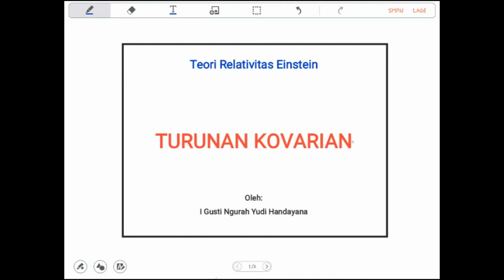Turunan Kovarian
Video ini berisi materi Teori Relativitas Einstein, dengan Topik Turunan Kovarian. Materi Teori Relativitas Einstein ini dibuat dengan susunan materi yang sederhana agar mudah dipahami.

Video ini utamanya ditujukan bagi mahasiswa yang sedang mengambil kuliah ini, atau pembaca umum yang ingin mempelajari topik tersebut, dengan latar belakang matematika yang tidak terlalu tinggi. Oleh karena itu, kajian matematika dalam seri video Teori Relativitas Einstein dibuat semudah mungkin dan sesederhana mungkin, dengan tidak meninggalkan esensi dari keindahan Teori Relativitas Einstein.

Semoga Bermanfaat!